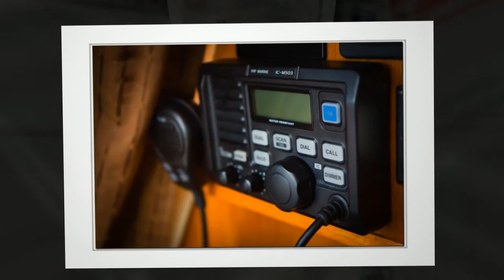info@rogerhughesphotography co uk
Why should professional photography be considered a luxury?

After all it's generally the first thing your customers will see.